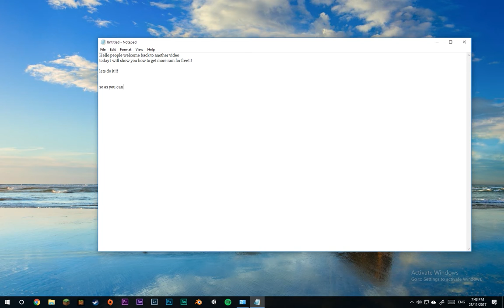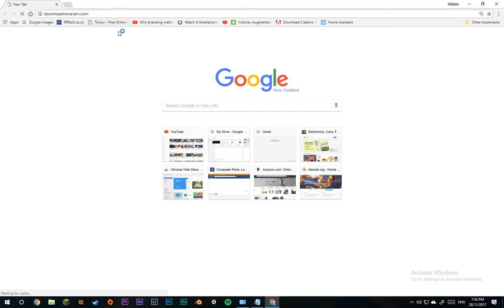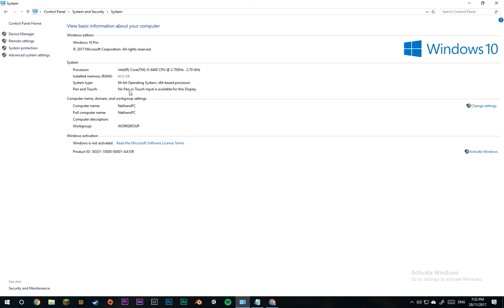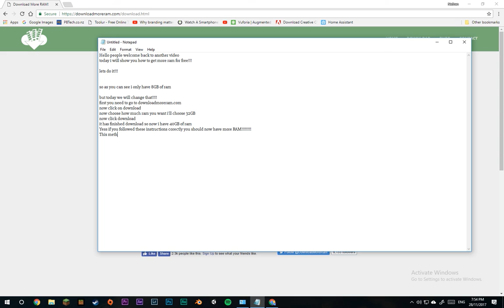How to get more RAM for FREE!!! 1000% success rate!!!!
Watch the vid to find out how to get free RAM!! PLZ LIKE AND SUB

Joke cringy video on stereotypical techtuber style.
Intros off Panzoid.